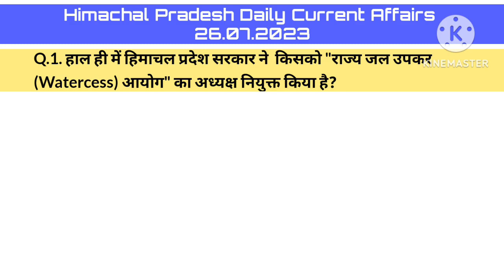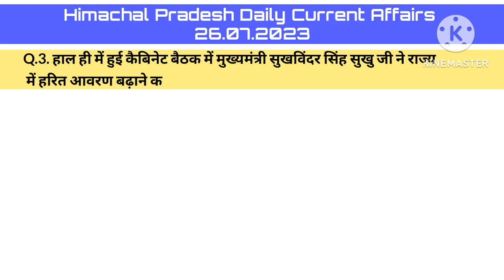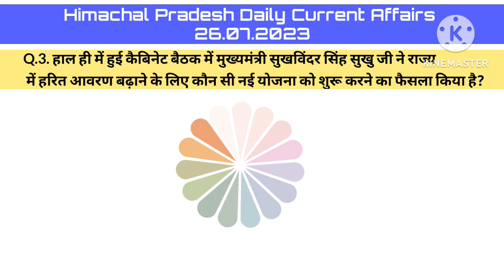Himachal Pradesh Current Affairs 26July 2023|| HP Current Affairs